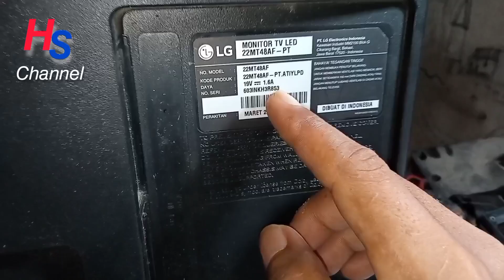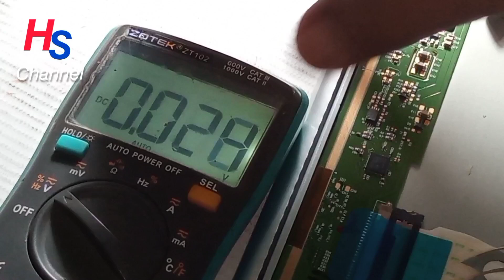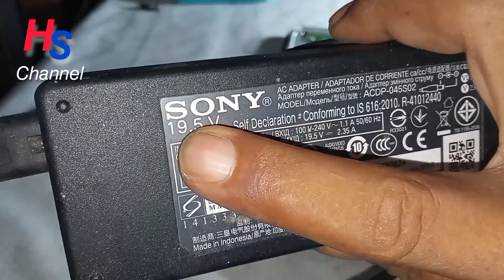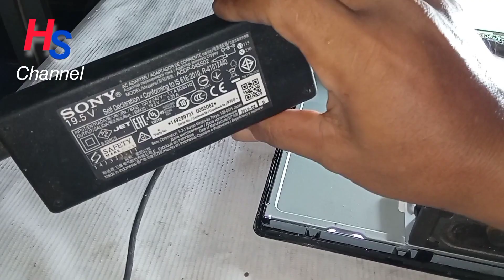SERVIS TV LED LG INDICATOR BERKEDIP KEDIP TERUS , LG22MT48AF. VLOG :191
cara memperbaiki tv led LG yang berkedip kedip terus lampu indicator nya, pastikan psu nya dulu,psu sangat penting untuk di ukur dulu teggangan yang keluar dari punya,

hastag : kerusakan tv LG lampu indicator berkedip, cara servis tv led, cara servis tv led mati total, cara modifikasi tv led mati total,tv led rusak blank, cara servis tv LG tidak ada suara,